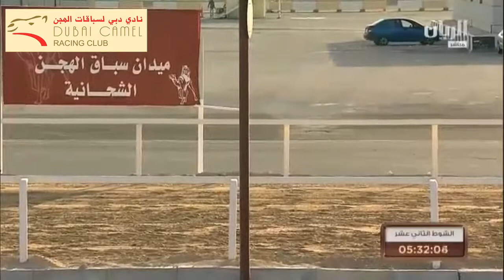المحلي 5 –حقاقة 3 ك- الشيحانية 5-11-2014 م- ش12 مبعده لهجن الشيحانية ت: 4:45:85